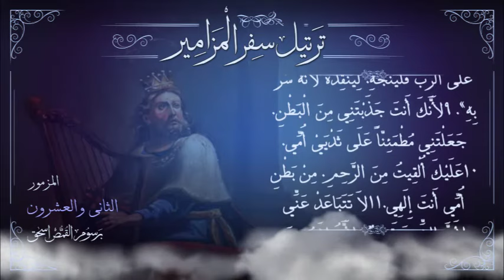مزمور [22] مُرَتَّل | برسوم القمص اسحق | ترتيل سفر المزامير | سلسلة ترتيل الأسفار الشعرية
ترتيل المزمور الثانى والعشرون | سفر المزامير
 سلسلة ترتيل الأسفار الشعرية فى الكتاب المقدس | ترجمة فاندايك وسميث

freedom studio تسجيل ومكساج : إيهاب فايز ►
تصميم : جورج جرجس ►
مونتاج : راعوث صمويل ►

▬▬▬▬▬▬▬ Follow us ▬▬▬▬▬▬▬

▬▬▬▬▬▬▬▬▬ التفسير ▬▬▬▬▬▬▬▬▬

تفسير المزمور الثانى والعشرون

هذا المزمور من أشهر المزامير التي تكلمت بوضوح عن آلام وصلب السيد المسيح. والسيد استخدم افتتاحية المزمور وهو على الصليب ليشير أنه هو المقصود بكلمات المزمور. وكان اليهود يستعملون أول عبارة في المزمور كاسم للمزمور، وهذا ما نفعله الآن. لذلك فحين قال السيد على الصليب "إلهي إلهي لماذا تركتني" تذكر الواقفون حول الصليب كل كلمات المزمور فرأوا أمامهم صورة ناطقة حيَّة وتحقيقًا لنبوات المزمور. والعهد الجديد اقتبس من هذا المزمور 13 مرة منها 9 مرات في قصة الآلام وحدها. وقد اتخذ منه تلاميذ المسيح مادة للكرازة بصلب المسيح وموته وقيامته.

المزمور يحدثنا عن آلام المسيح ثم قيامته ثم الكرازة بالإنجيل وإيمان الأمم. فالروح القدس الذي عمل في الأنبياء هو الذي شهد على لسان داود بكل عمل المسيح (1بط10:1، 11) فواضح أن داود هنا لا يتكلم عن نفسه. وإن انطبقت بعض الصور على داود فهو كان أبو المسيح بالجسد، وكان رمزًا للمسيح. ولكن في كثير من الآيات نجد أنها لا تنطبق سوى على المسيح فقط. وداود نطق بهذا لأن الروح حمله بعيدًا عن آلامه هو، فنطق بآلام المسيح. هو بدأ يشكو من آلامه ولكننا نجد الروح ينطق على لسانه بآلام المسيح. وداود عبَّر عن هذا حينما قال " لساني قلم كاتب ماهر " (مز45: 1) فالكاتب الماهر الذي كان يضع الكلمات على لسان داود هو الروح القدس.

عنوان المزمور على أيلة الصبح= في تفسير هذا وضعت عدة احتمالات:

 1. أن نغمة المزمور على نفس نغمة لحن مشهور بهذا الاسم.

 2. المسيح كان في آلامه يتألم كأيل جريح بريء حتى يأتي عليه وقت الصبح بالفرج، ونلاحظ أن قيامة المسيح كانت في الصبح.

 3. التقليد اليهودي يقول أن هذا اللفظ يعني الشكينة أي السحابة المجيدة التي كانت تظهر وسط شعب الله وتعني النور الذي كان يظهر على تابوت العهد بين الكاروبين ويراه رئيس الكهنة مرة واحدة في السنة حينما يدخل إلى قدس الأقداس يوم الكفارة.

آية (1): "إِلهِي، إِلهِي، لِمَاذَا تَرَكْتَنِي، بَعِيدًا عَنْ خَلاَصِي، عَنْ كَلاَمِ زَفِيرِي؟"

هنا نرى تكلفة فدائنا، فلقد حُسِبَ ربنا كممثل للبشرية، كأنه متروك من الآب إلى حين، فهو صار لعنة لأجلنا (2كو21:5 + غل13:3). فهو في خضوع ترك نفسه تحت غضب الآب. حين نسمع "إِلهِي إِلهِي لِمَاذَا تَرَكْتَنِي" نفهم أن المسيح يسأل هذا السؤال لماذا تركتني أيها الآب لهذه الآلام.. لنجيب نحن " لأجل خطايانا.. ولمحبته لنا كان هذا" وإذا فهمنا أن المسيح هو رأس جسد الكنيسة نفهم أن الله ترك العالم لآلامه بسبب الخطية فهو القدوس (آية3) . وكأن سبب ترك الإنسان في الألم وسبب آلام المسيح هو قداسة الله التي لا تقبل الخطية، ويجب أن يسدد بالكامل ثمن الخطية. لذلك حمل هو خطايانا. وقوله إلهي إلهي يشير أنه يتكلم نيابة عن البشرية التي يحمل هو العقاب الذي كانت تستحقه. وقوله إلهي هنا يذكرنا بقول المسيح للمجدلية "إلهي وإلهكم" (يو20: 17) وكانت هذه بشارة للتلاميذ ولنا، أن المسيح بجسده صار الله إلهه ليصالحنا مع الآب وليعيدنا نحن إلى حضن الآب. وبهذا نفهم القول بَعِيدًا عَنْ خَلاَصِي، عَنْ كَلاَمِ زَفِيرِي = أن الله كان في حالة خصام مع البشر بسبب الخطية فكان الخلاص بعيدا عنهم، والمسيح هنا على الصليب يصنع المصالحة، ومع كل نفس يتنفسه يطلب خلاص البشر، فهذه كانت شهوة قلب المسيح (إش27: 4 – 5). وكأنه يقول مع كل نفس يتنفسه = (زفيري) كفى يا الله ولتصالح البشر بدمي الذي سفكته = "يا أبتاه إغفر لهم" وكما قال القديس بولس الرسول "لأَنَّهُ إِنْ كُنَّا وَنَحْنُ أَعْدَاءٌ قَدْ صُولِحْنَا مَعَ اللهِ بِمَوْتِ ابْنِهِ" + "الله الذي صالحنا لنفسه بيسوع المسيح" (رو5: 10 + 2كو5: 18).

وهذا القول يمكن أن يصرخ به داود أو أي إنسان متألم حين يشعر بأن الله قد تخلى عنه. وقد وقف الله بعيدًا لا يخلصه من ضيقته = بَعِيدًا عَنْ خَلاَصِي، عَنْ كَلاَمِ زَفِيرِي = فهو لا يكف عن الصراخ لله في كل مرة يتنفس فيها ولكنه لا يرى أن الله يتدخل ليخلصه. فالخلاص دائما يأتي في "ملء الزمان" (غل4: 4) = حينما يرى الله الوقت مناسبًا.

((( لمزيد من التفاسير المتاحة لسفر المزامير)))